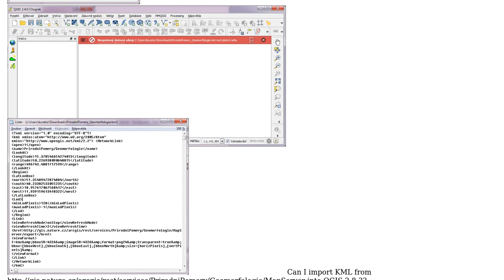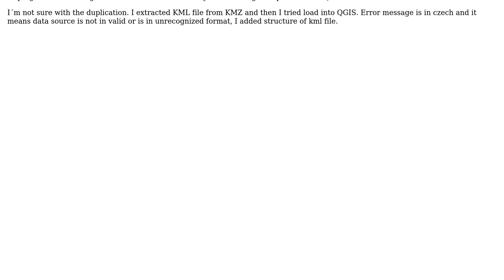GIS: How can I import KML from ArcGIS MapServer into QGIS 2.8.3?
With thanks & praise to God, and with thanks to the many people who have made this project possible! | Content (except music & images) licensed under CC BY-SA | Music | Images & others | With thanks to user underdark user Todd Trimble user locutus and the Stack Exchange Network Trademarks are property of their respective owners. You are responsible for your own actions.